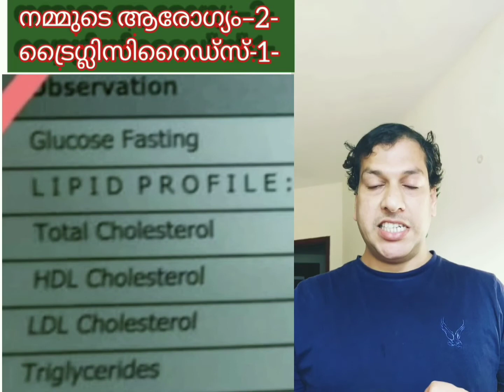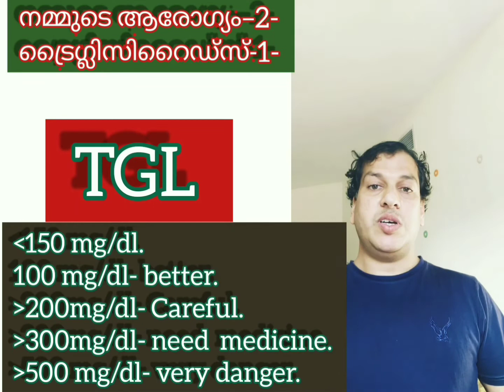What is Triglycerides?കോളസ്റ്ററോളിലെ ഈ വില്ലനെ അറിയുക, Our HealthPart-2-,Easy English Malayalam,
Our HealthPart-2,What is Triglycerides?It Good or Bad? What is HDL (High density of Lipoprotein)and LDL(Low Density Of Lipi Protein),What is the Danger Curve,How to Calculate Our Fat or Cholesterol? What is the Safe Zone of TGL
What is Cholesterol?, How to Prevent Cholesterol, Our Health, നമ്മുടെ ആരോഗ്യം, Easy English Malayalam , Abdul Rasak, കോളേസ്റ്ററോൾ ഒരു ഭീകരനോ? Reason for Cholesterol, remedy, Prevention, Healthy Food,Avoid Bad habits,

Speak English Simply And Easily, Take Care of these Words,ഈ വാക്കുകളുടെ അർഥ വ്യത്യാസം അറിയുമോ?,Easy English Malayalam, Abdul Rasak

Malayalam, Simple grammar Part - 4, Present Perfect Continuous,  5 minute techniques, സാധാരണക്കാരന്റെ സിംപിൾ ഗ്രാമ്മർ, വെറും "മിനുട്ടിൽ5".